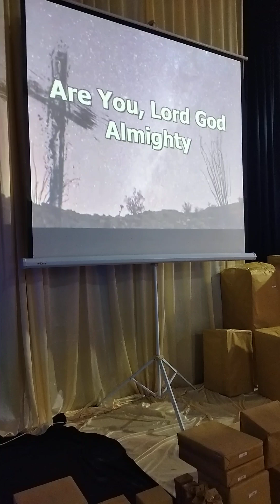Zefanya Kedya Huang Xi Wang ins 🇩🇪🇨🇳 China und Deutscheland tamboline tanzen gbi natuna 2023,12,17.